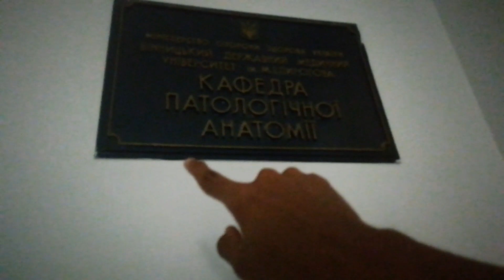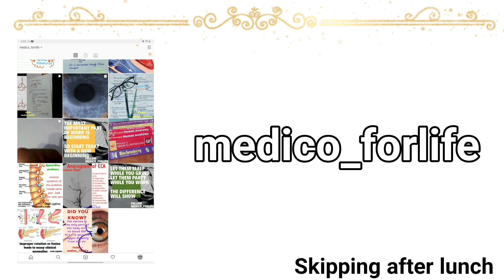My First Pathology class after Covid | 3rd year medschool | Aman Sharma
___ankushap___
This video is about my first pathmorpho and pathphysio class after Covid .